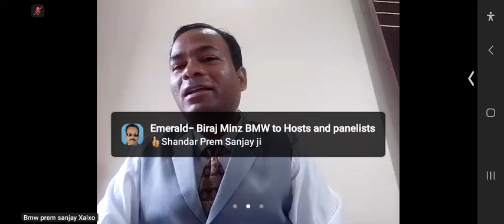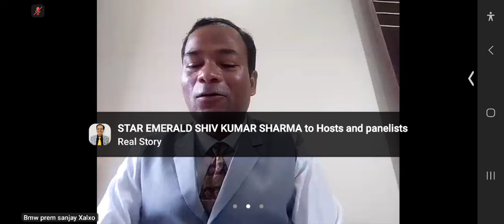Success Story of Mr. Prem Sanjay [ STAR PEARL ] in RCM Business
आरसीएम बिजनेस में श्री प्रेम संजय [स्टार पर्ल] की सफलता की कहानी

prem sanjay rcm, prem sanjay success story, prem sanjay star pearl, prem sanjay ranchi jharkhand, rcm the dream world,